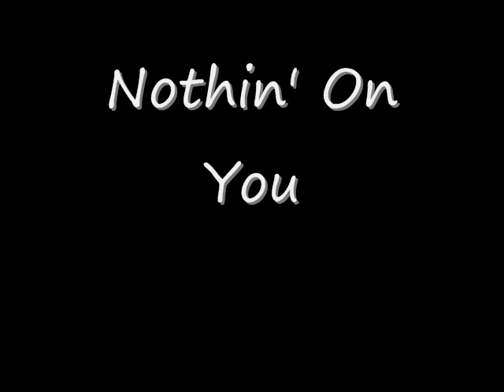Nothin' On You - Chopped by DJDC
B.o.B. feat. Bruno Mars - SCREWed and Chopped by DJDC